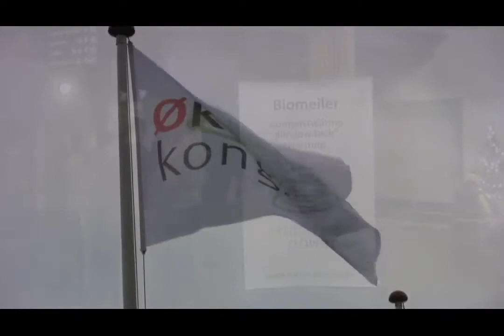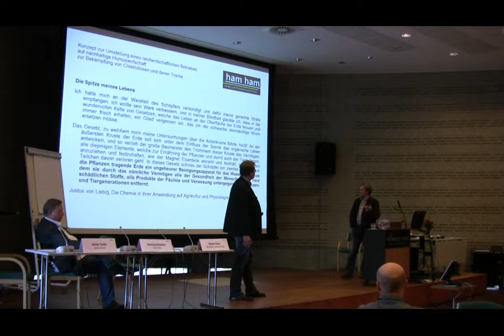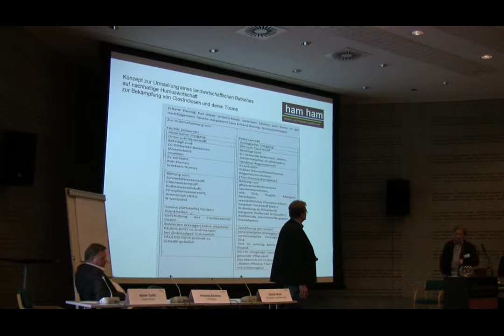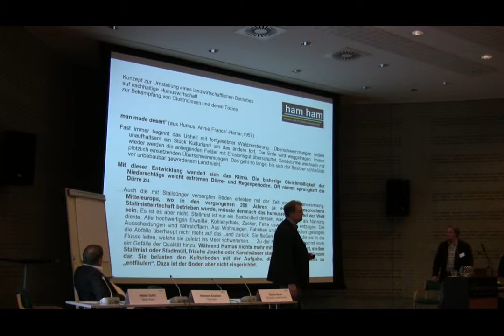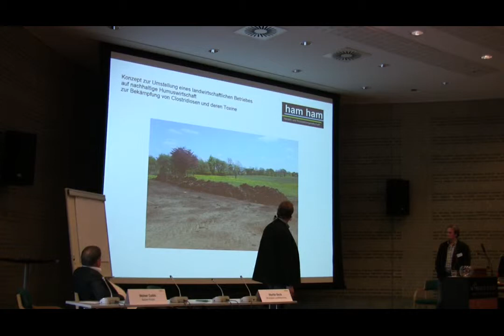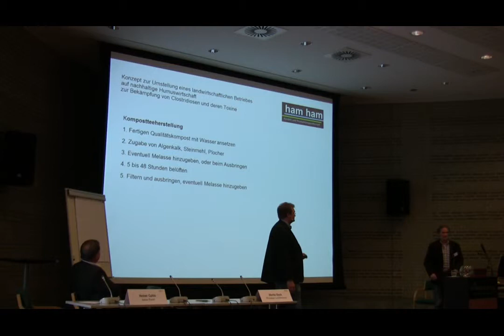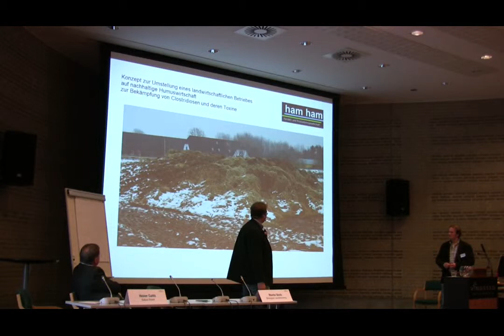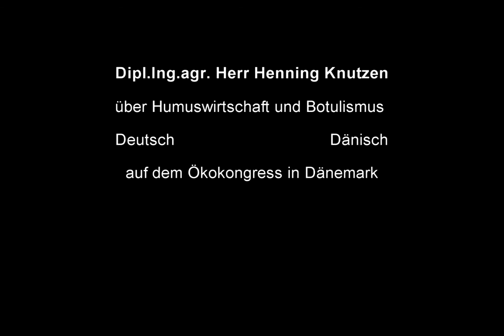Dipl Ing agr, Henning Knutzen über Humuswirtschaft und Botulismus in deutsch und dänisch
Auf dem ökologischem Kongress in Dänemark hielt Dipl Ing. agr.  Henning Knutzen einen interessanten Vortrag (in deutsch, auf dänisch übersetzt) über das Konzept zur Umstellung eines landwirtschaftlichen Betriebes auf nachhaltige Humuswirtschaft zur Bekämpfung von Clostridiosen und deren Toxine.Wir haben heute einen Zustand erreicht, in dem die Landwirtschaft vor dem Problem von überlockerten, in sich zusammensackenden, humusarmen Böden mit einhergehendem Verlust von Bodenfruchtbarkeit steht. Auch wenn es nur schwer zu glauben ist, wenn man das Pflanzenwachstum auf den landwirtschaftlichen Ackerflächen sieht, der Humusgehalt der Böden auf Deutschlands Äckern nimmt ab. Die Pflanzen wachsen fast nur noch durch eine Nährlösung aus verschiedenen Düngersalzen und Wasser. Daraus resultierende Pflanzenkrankheiten werden chemisch bekämpft. Das Bodenleben (Edaphon) wird zurückgedrängt
Dieser Film wurde in Zusammenarbeit mit erstellt.

På den økologiske kongres i Danmark afholdt Dipl Ing agr Henning Knutzen en interessant præsentation (på tysk, oversat på dansk) om konceptet til omdannelse af en gård på en bæredygtig Humuswirtschaft at bekæmpe Clostridiosen og deres Toxine.Wir i dag har nået en tilstand , hvor landbruget er med samtidig tab af jordens frugtbarhed før udstedelsen af überlockerten sammen flænge i sig selv, humus-fattige jorde. Selvom det er svært at tro, når man ser væksten af ​​planter på landbrugs agerjord, er indholdet i jorden på Tysklands agerjord humus faldende. Planterne vokser næsten udelukkende af et næringsstof løsning fra forskellige gødning salte og vand. De resulterende plantesygdomme kemisk kan kontrolleres. Det liv jord (Edaphon) er skubbet tilbage